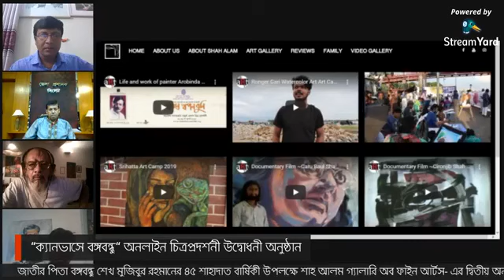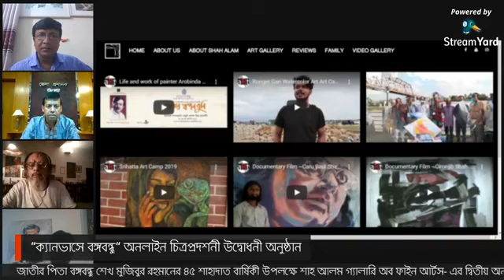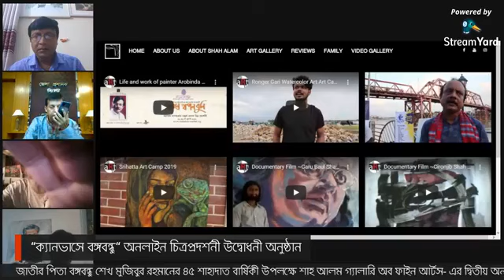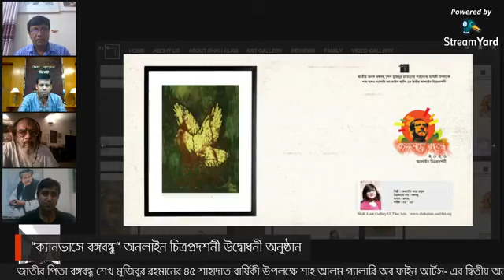অনলাইন চিত্রপ্রর্দশনী “ক্যাভাসে বঙ্গবন্ধু“ ২০২০ উদ্বোধনী অনুষ্ঠান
শাহ আলম গ্যালারি অব ফাইন আর্টস এর ২য় আয়োজন  “ক্যাভাসে বঙ্গবন্ধু“ ২০২০ উদ্বোধনী অনুষ্ঠান ।
#শাহ আলম গ্যালারি অব ফাইন আর্টস
#অনলাইন চিত্রপ্রর্দশনী
#ক্যাভাসে বঙ্গবন্ধু